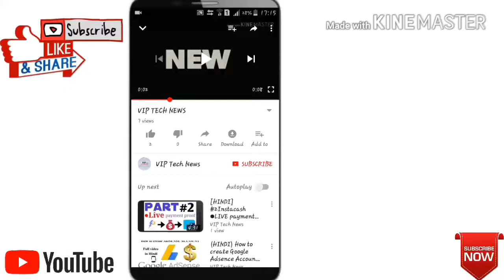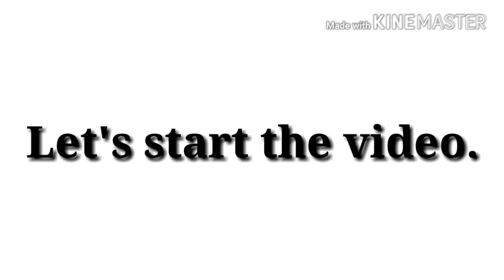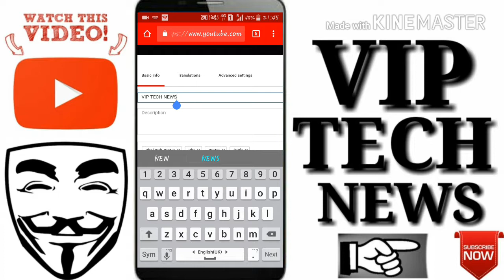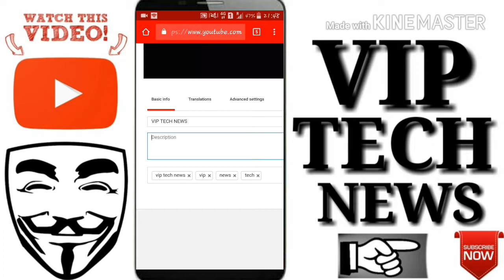{HINDI} How to Rank youtube videos on youtube first page watch full video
Dosto is video mai maine bataya hai ki kaise aap apni youtube video ko 1st rank par laa sakte hai jisse aapki video top par dikhayi degi or aapki video par view bhi jada aayege is video mai maine kuch tips di hai or mai or bhi video par kaam kar rha hu or wo bhi video jald hi aane wali hai un video ko dekhne k liye abhi mere channel ko subscribe kare jisse aap meri ek bhi video miss naa kar paaye or agar last mai agar aapko video pasand aaye to video ko like kare mere channel ko subscribe jarur kare tech video sabse phele dekhene k liye.

{HINDI} Whatsapp ka media hide kaise kare jisse whatsapp ki video, images gallery mai dikhayi na de

VIP Tech news